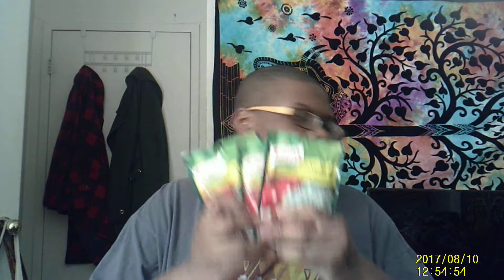SO MUCH AMAZON FRESH PICKS#60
MY FOOD FOR THE WEEK END!